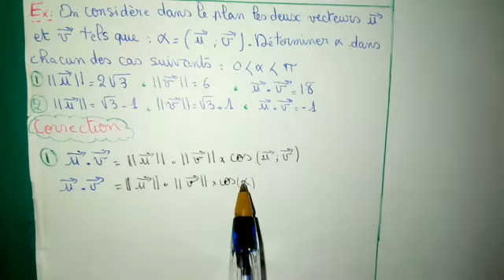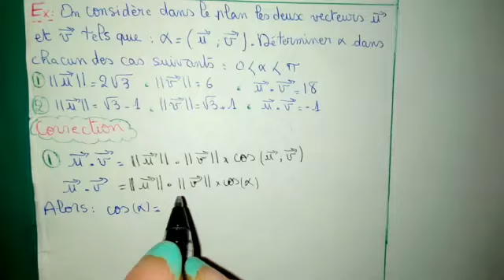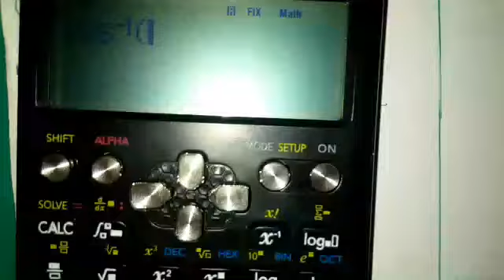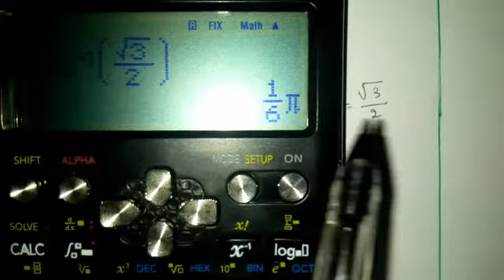Exercice corrigé avec l'explication sur le produit scalaire pour les èleves du Tronc Commun science